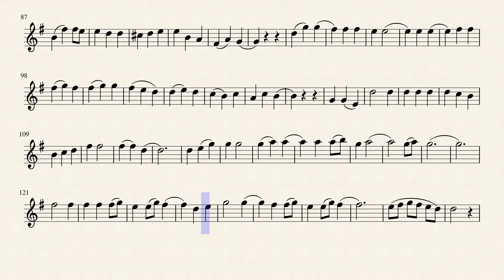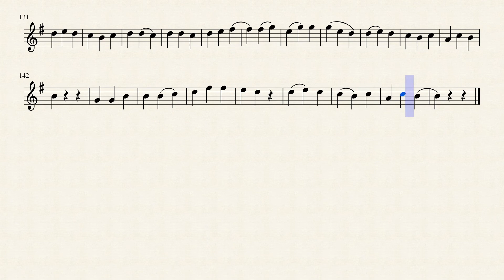AKE OPOROP !! BANGLA SONG !! EB ALTO SAXOPHOON SHEET MUSIC by MD RAFIQUL ISLAM